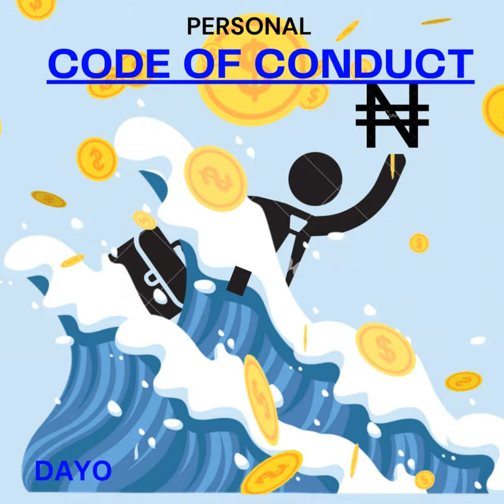The beginning of the rest of my life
I lost 40 mins, so this episode is a spark notes of the lost episode